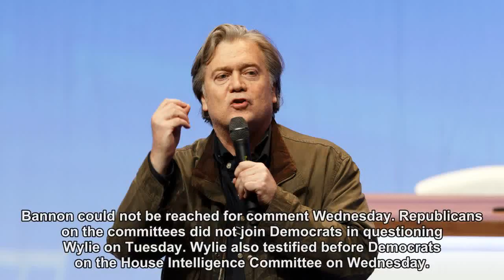Cambridge Analytica whistleblower: Steve Bannon used data to discourage Democratic turnout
Cambridge Analytica whistleblower Christopher Wylie testified that former Trump campaign strategist Steve Bannon used the firm's research to discourage Democrats from voting in the 2016 election.